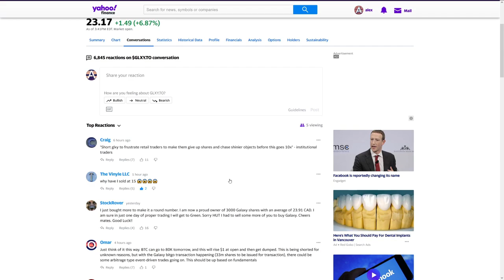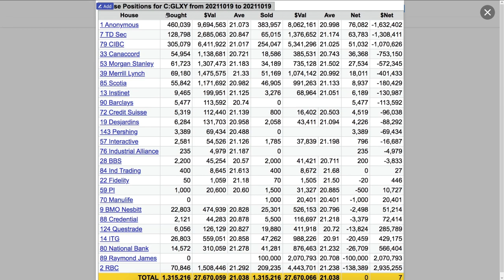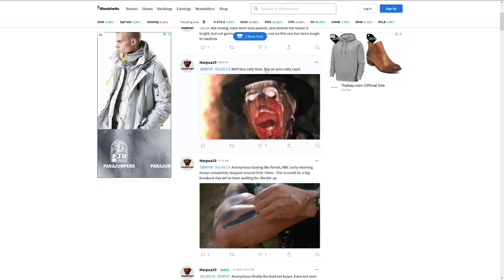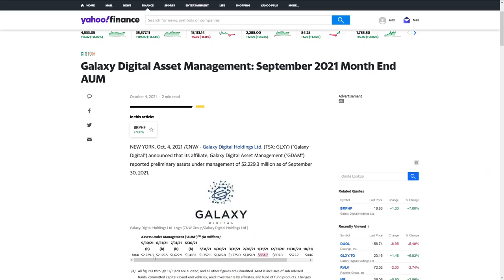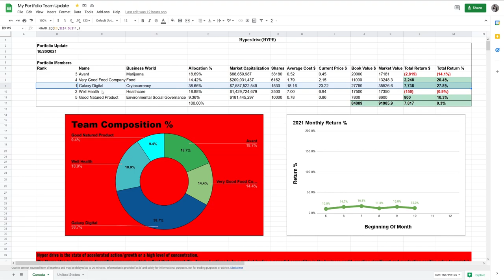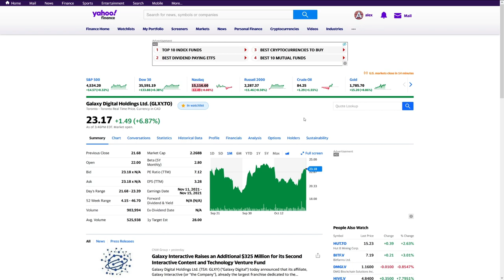Galaxy Digital Latest Short Seller Attack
Today I will be discussing the latest situation regarding this company being attacked by short sellers especially RBC and an anonymous seller. As well as its upcoming earnings report + price movements.

If you're interested in Pokemon, anime content, well-being tips, finance content, my own personal journey, then this is the channel for you!